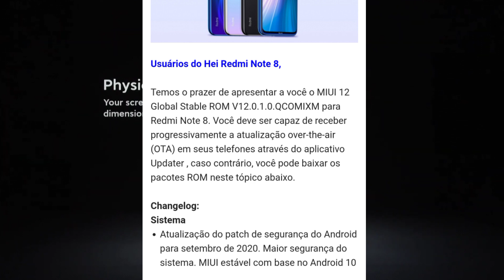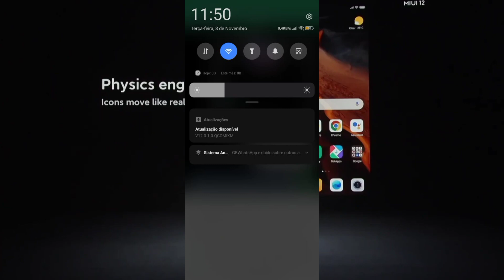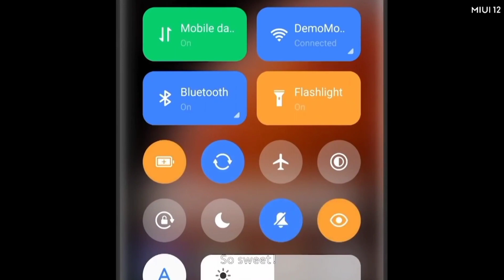PODE ATUALIZAR! XIAOMI REDMI NOTE 8 MIUI 12 OFICIAL - Droid Allen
Meu Celular
Redmi Note 9
Ram - 4gb ddr4x
Memória - 128gb
MIUI - 12
Android - 10